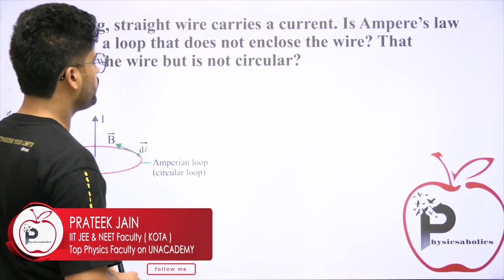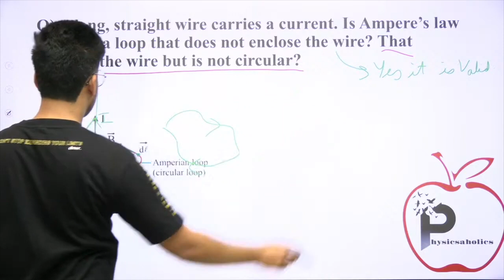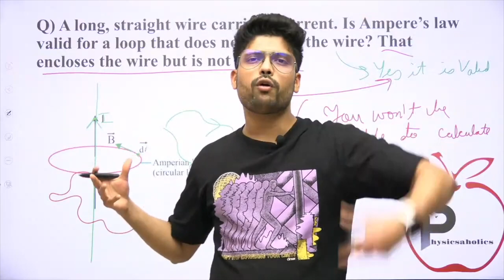Is ampere’s law valid for a loop that does not enclose the wire? | JEE & NEET by Prateek Jain Sir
A long, straight wire carries a current. Is Ampere’s law valid for a loop that does not enclose the wire? That encloses the wire but is not circular?